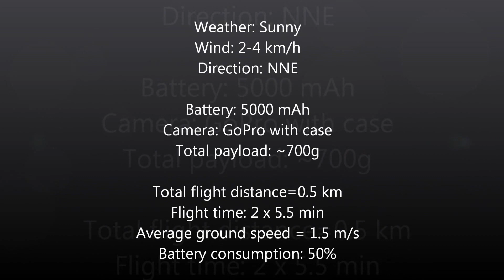Conservation ArduCopter Test Flight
See: ConservationDrones.org

Weather: Sunny
Wind: 2-4 km/h
Direction: NNE

Battery: 5000 mAh
Camera: GoPro with case
Total payload: ~700g

Total flight distance=0.5 km
Flight time: 2 x 5.5 min
Average ground speed = 1.5 m/s
Battery consumption: 50%